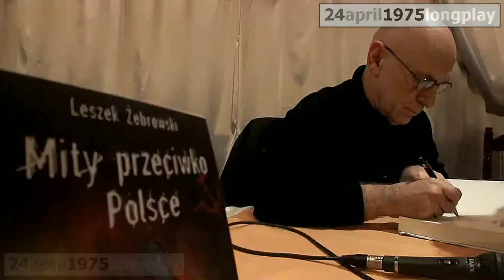Leszek Żebrowski Klub Gazeta Polska 10